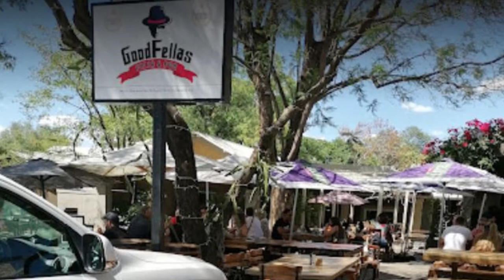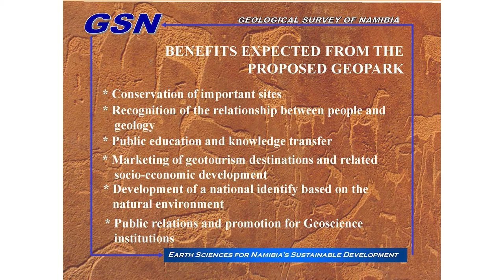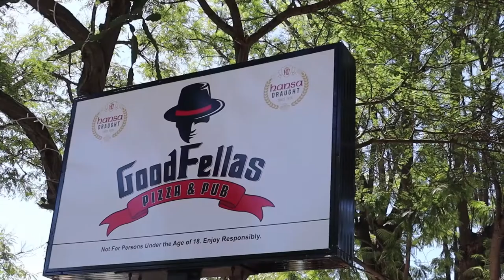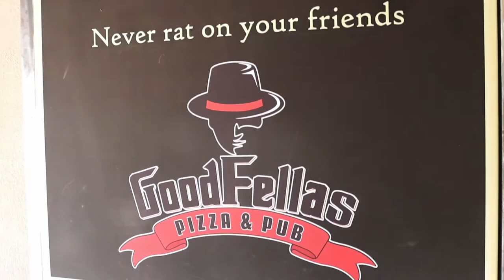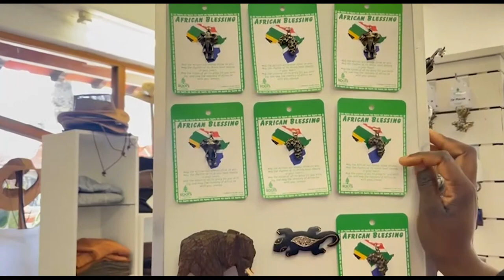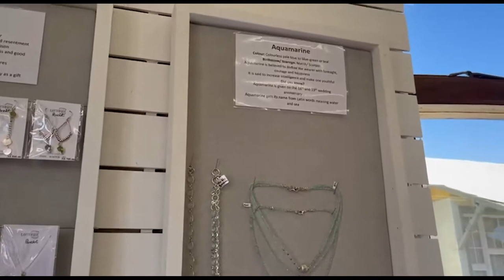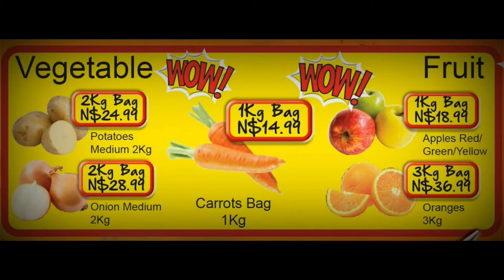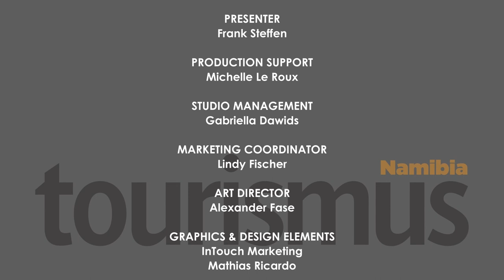Tourismus Namibia - 13 May 2022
Welcome to this week’s edition of the Tourismus Namibia-broadcast. As always, under “Topics” we take a look at tourism- and environment-related news items. This week we bring you some news about the Gondwanaland Geopark and talk about Apollo, the elephant originally captured near Swakopmund. We further look at the conference of the United Nations Convention to Combat Desertification (UNCCD – COP15) that was held in Abidjan (Ivory Coast) before relaxing while watching a whale video clip. Under "Destinations" we visit Goodfellas in Windhoek and Earthnique in Swakopmund. Finally we bring you some news about the Sikunga Fish Guards under "To the Point". Enjoy the show!